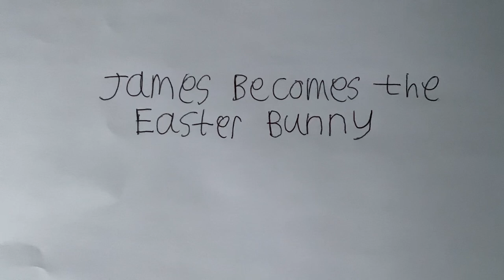James Becomes the Easter Bunny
My own easter short movie